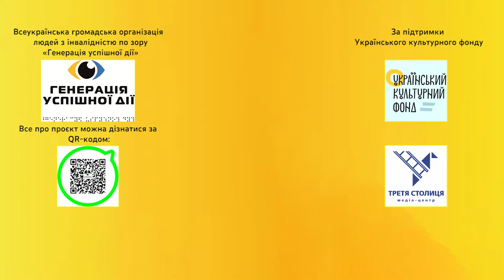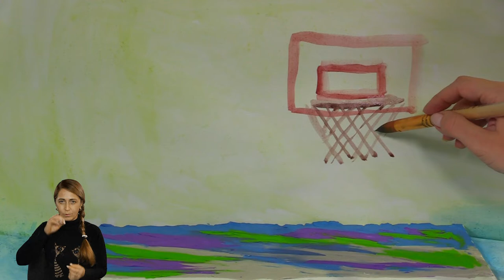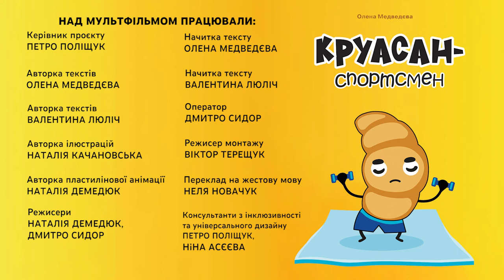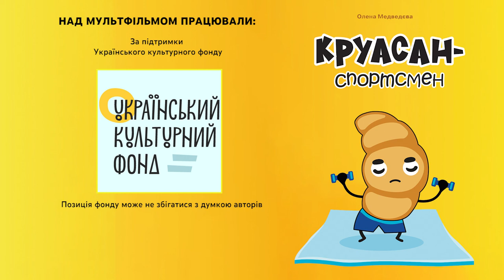Пластилінова анімація. «Круасан-спортсмен» Серія 3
Розвиваючі уроки пластилінової анімації для дітей з елементами ліплення та малювання, створення героїв по мотивах серії книг «Маленький Круасан у великому світі».

Команда проєкту складається з творчих осіб, п’ять з яких є особами з інвалідністю:

Генадій ЄВСЕВ’ЄВ – президент ВГО «Генерація успішної дії»;
Петро ПОЛІЩУК – керівник проєкту, консультант з інклюзивності і універсального дизайну;
Ніна АСЄЄВА – редакторка шрифту Брайля, консультантка з інклюзивності та універсального дизайну;
Валентина ЛЮЛІЧ – авторка текстів, начитка текстів;
Олена МЕДВЕДЄВА – авторка текстів, начитка текстів;
Наталія КАЧАНОВСЬКА – авторка малюнків та ілюстрацій;
Світлана ЄРКО – адаптація малюнків для незрячих;
Наталія ДЕМЕДЮК – авторка пластилінової анімації, скульпторка-аніматорка;
Неля НОВАЧУК РОО УТОГ – переклад на жестову мову;
ТОВ «Фірма «АНТОЛОГІЯ» – виготовлення книг;
Медіа-Центр «ТРЕТЯ СТОЛИЦЯ» – озвучення книг, виготовлення пластилінової анімації по їх мотивах, інформаційна підтримка.